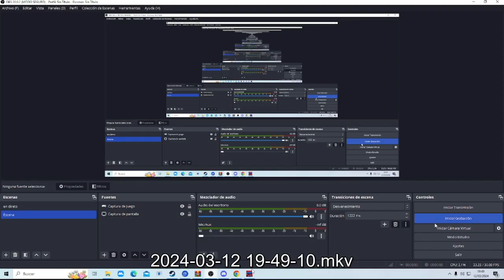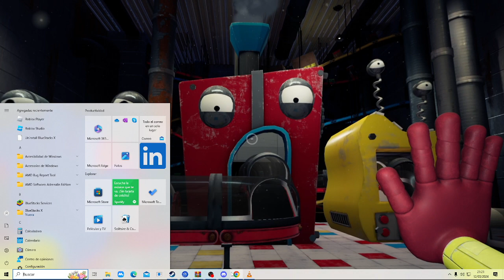poppy playtime consola trailer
esta disponible para ps4 ps5 y para tuich